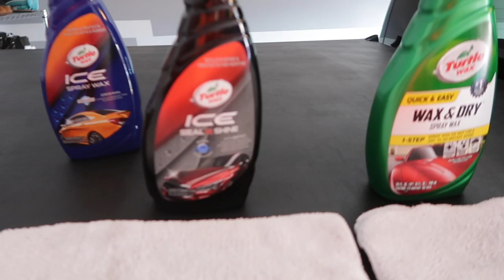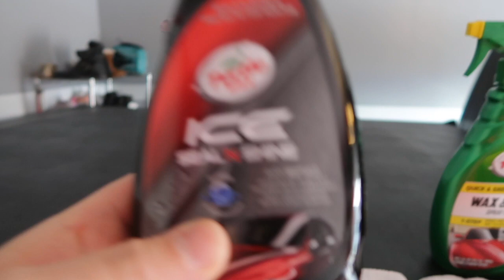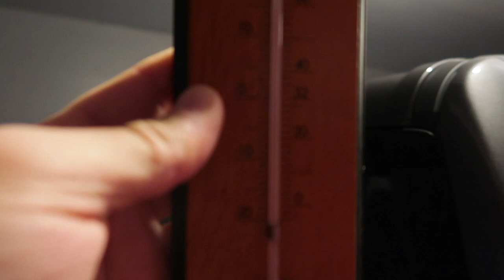winter paint protection for my new 2020 RAM LARAMIE using spray wax and seal n shine by turtle wax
I prep the truck my 2020 ram Laramie  for the winter months using turtle wax spray wax , turtle wax  seal n shine  and wax and dry ,also using a high quality microfiber towels to apply and buff the product. here is the products used in the video
sash392 production